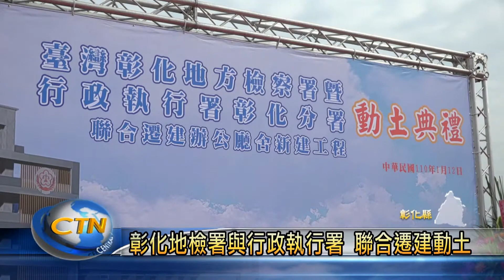中台灣生活網 彰化縣長出席地檢署開工動土典禮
彰化地檢署與行政執行署彰化分署聯合遷建辦公廳舍計畫，經行政院於106年6月20日核定後，近日終於辦理開工動土典禮。法務部蔡部長表示，相當感謝內政部與國發會快速審核，使辦公廳舍能儘速動工，未來彰化地檢署將面對彰化地方法院與員林演藝廳，倚靠著彰南運動中心，為司法同仁提供良好的辦公環境。